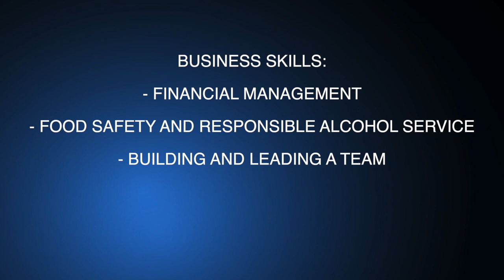How a 12-week course in Michigan could help you step up your hospitality career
The first statewide Hospitality Business Management course kicked off this week. HTIM is hoping this course will help more people gain a higher position in a hospitality career.